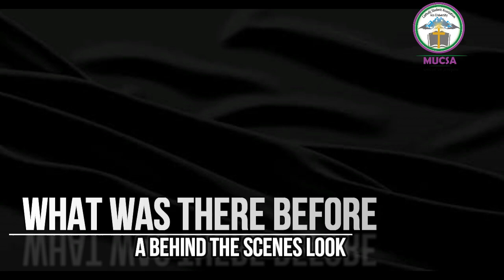MUCSA Finalists 2018 Project Launch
The Apostolic Administrator of the Catholic Diocese of Eldoret who is also the Bishop of the Catholic Diocese of Eldoret His Lordship Rt. Rev. Maurice Anthony Crowley blesses the project laid forth by MUCSA Elders 2018 on Saturday, 14th July 2018.